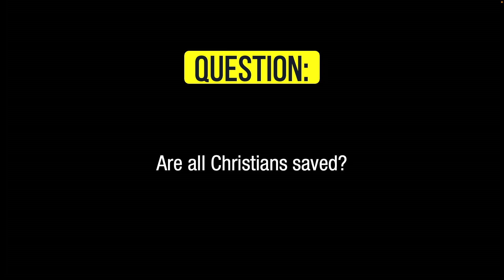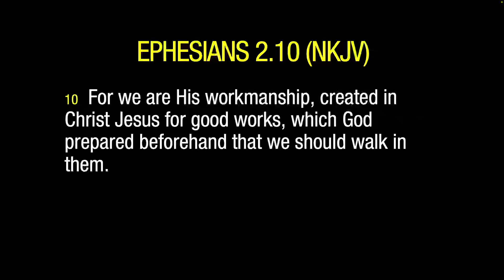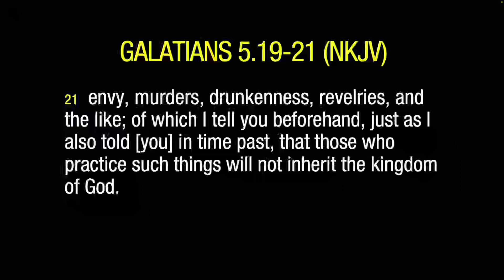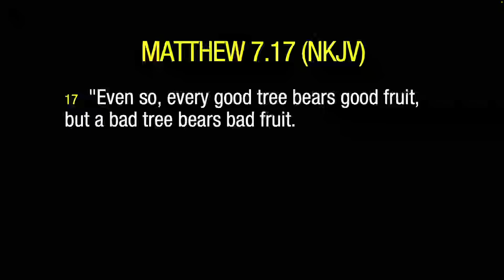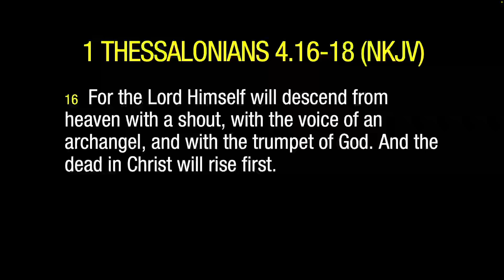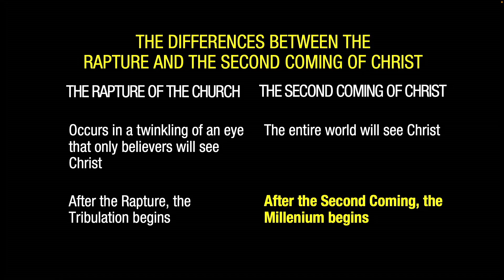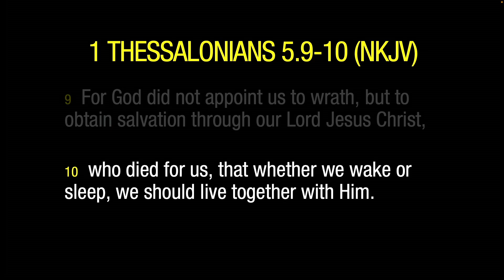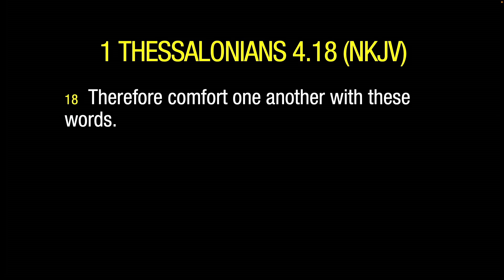Are All Christians Saved? | Soulution S6 - Ep. 18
Are All Christians Saved?

Partner with us!